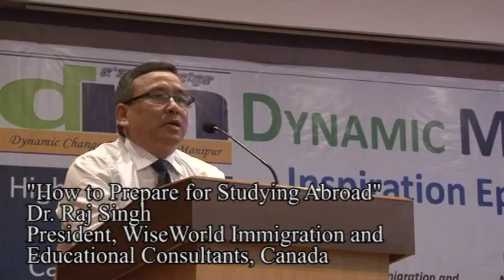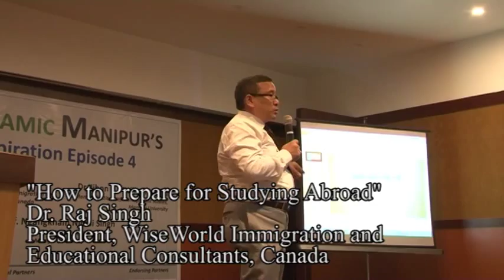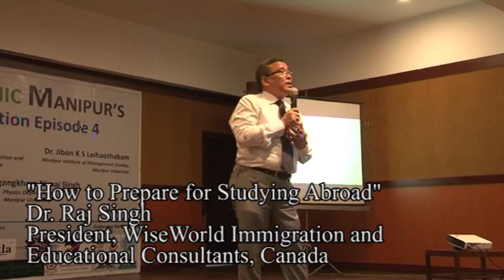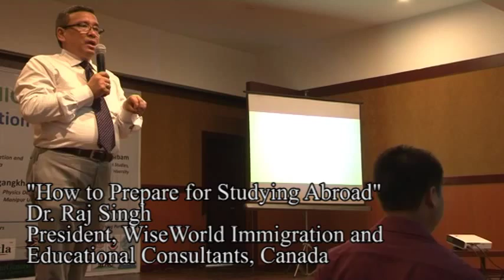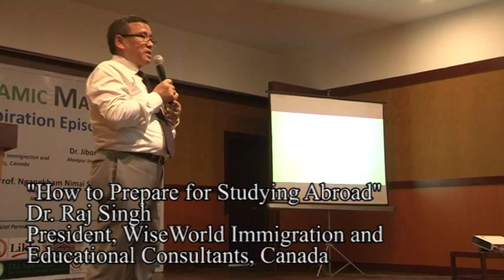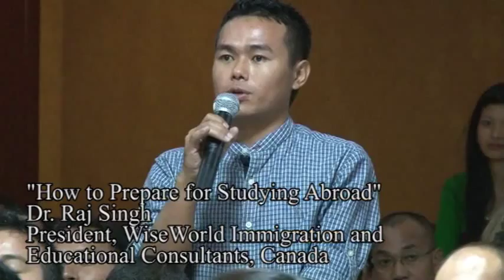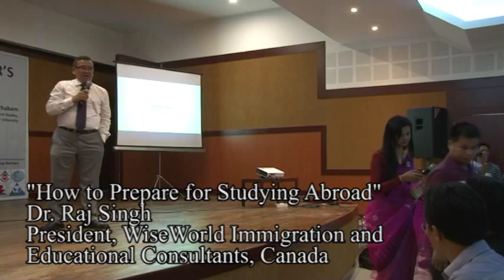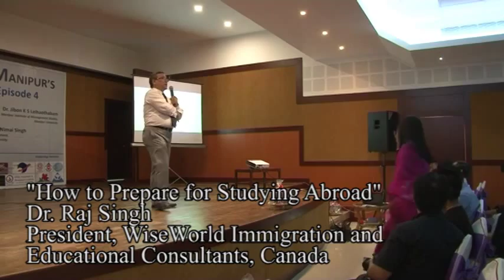Dynamic Manipur’s Inspiration Episode 4 - Dr Raj Singh on How to Prepare for Studying Abroad